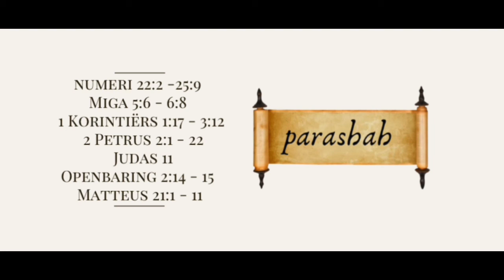Parashah 40 Balak - No 5